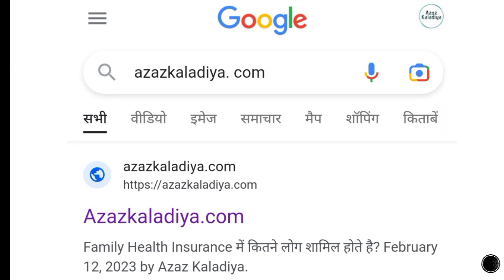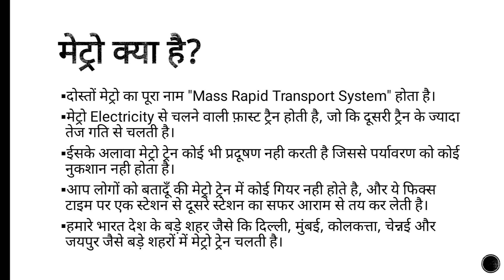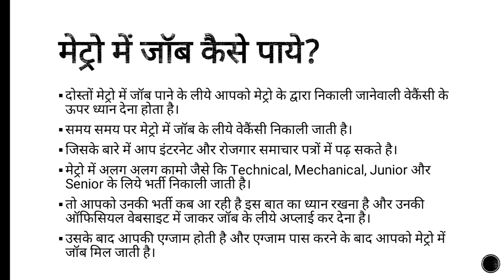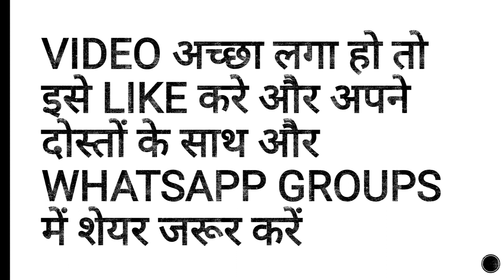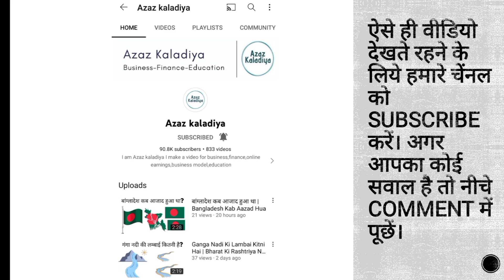Metro Me Job Kaise Paye | Metro Me Naukari Kaise Milti Hai | Metro Train Kya Hai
How to get job in metro train
metro kya hai
metro me job kaise paye
metro me naukari kaise milti hai

Dosto aaj ki is video me aapko bataya gaya hai ki metro me naukari kaise milti hai. agar aapka koi sawal hai to niche comment kare